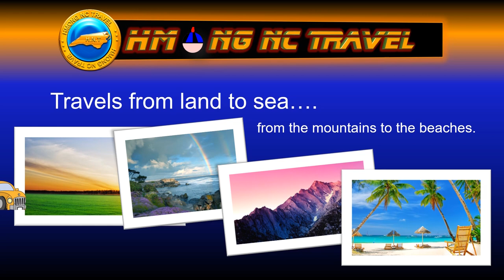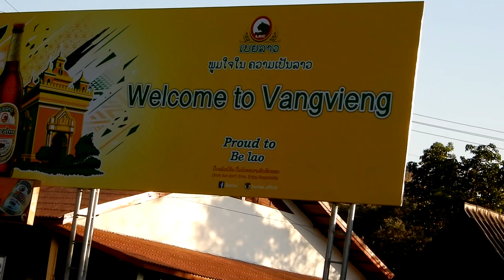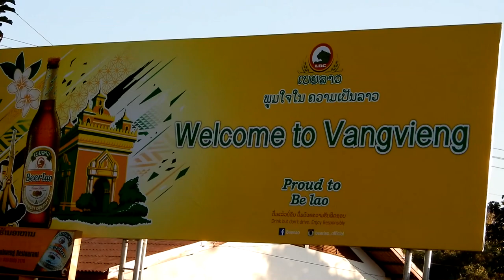Zos Vas Vias, Tsua Xeem Xais, Tsua Nyav, Choj Heem Hawj - 2018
Peb yuav coj nej sawv daws taug txoj kev hauv zos Noos Hais mus rau tsua Xeem Xais, tsua Nyav, tus choj Heem Hawj, lub zos Phoos Kiab, thiab chaw ua si zoo nkauj nyob rau Vas Vias.